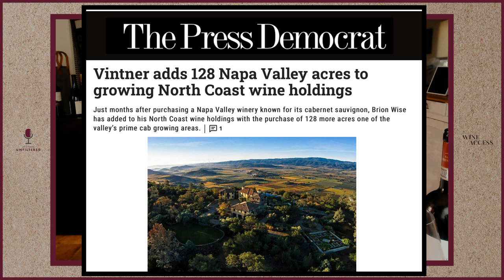Tuscany: A Wine Lover's Guide to the Region featuring Filippo Bartolotta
Florence-born wine journalist and Italian wine expert Filippo Bartolotta joins us to break down Tuscany with tips on how to enjoy the very best this historic wine-producing region has to offer. From understanding the classic style of Chianti Classico to where you can discover the under-the-radar wines the locals prefer to keep to themselves, this is a true wine-lovers guide to Tuscany.

A Wine Lover’s Guide to Tuscany Featuring Filippo Bartolotta
Episode 24

🍷 Wines Featured on This Episode:
2017 Cantina di Montalcino

* 4 bottles per shipment hand selected by Amanda
* Delivered every 2 months (1 wine/episode) / 6x per year
* $120 + tax
* Shipping Included
* Cancel anytime

Our Hosts: Amanda McCrossin (@sommvivant)
Shop all the wines at WineAccess.com